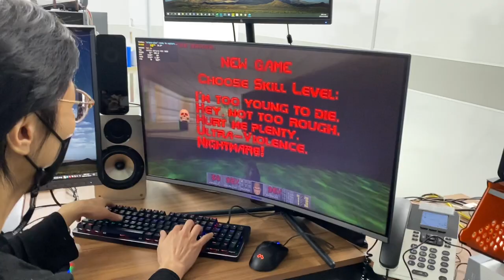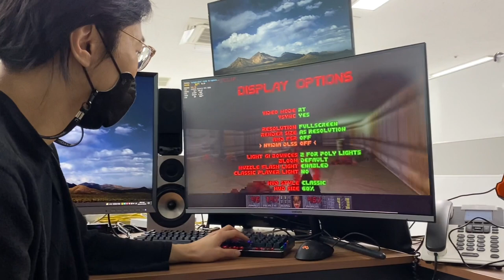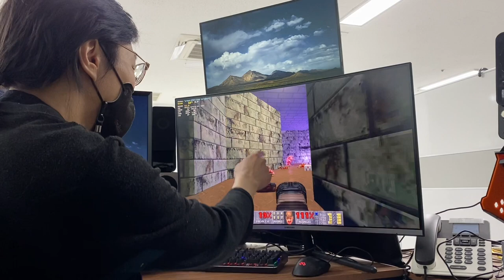고대유물겜 둠 1(1993)에 레이트레이싱? RTX 3090 그래픽 진짜 실감 미쳤 ㄷㄷ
고전겜 둠1에 레이트레이싱 적용이 가능합니다.

사양이 무진장 높아져서 네이티브 4K+RTX 3090 조합 시 30~40 FPS!!
그러나, AMD FSR or NVIDIA DLSS 및 렌더링 해상도 조절도 가능하니 적당히 타협하면 꿀잼!! 자료는 아래 링크 참고해 주세요.